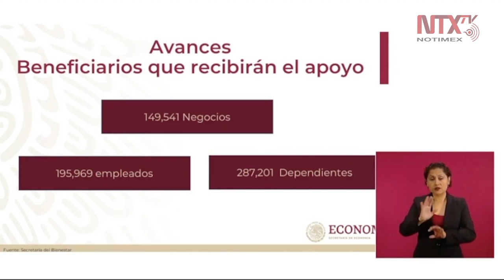Se han aprobado 149 mil créditos para beneficiarios del censo: Márquez Colín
Graciela Márquez Colín, titular de la Secretaría de Economía informó que al día de hoy «se han aprobado 149 mil créditos para beneficiarios del censo, con un impacto de poco más de 287 mil personas».